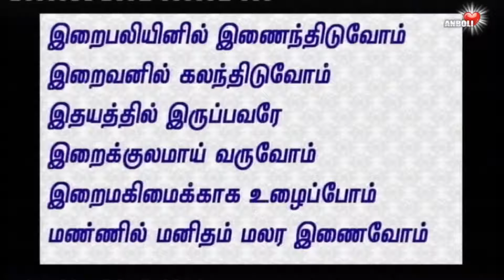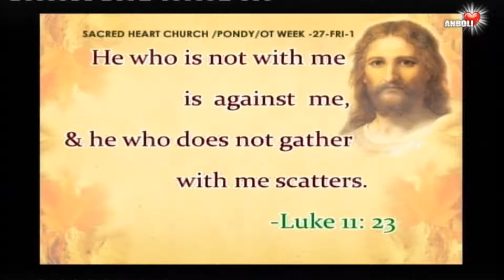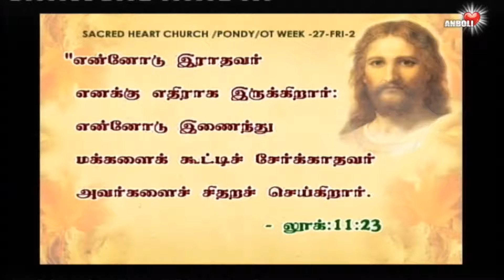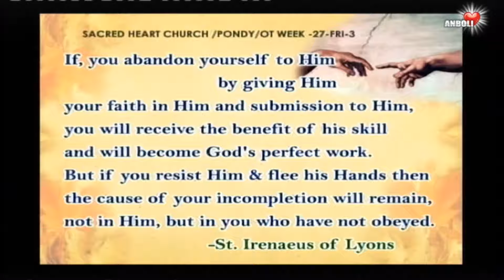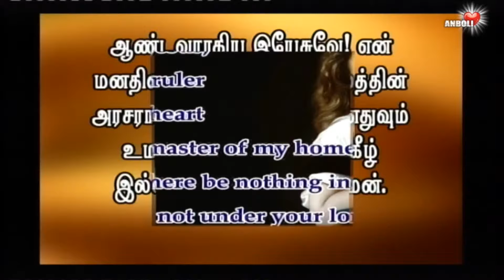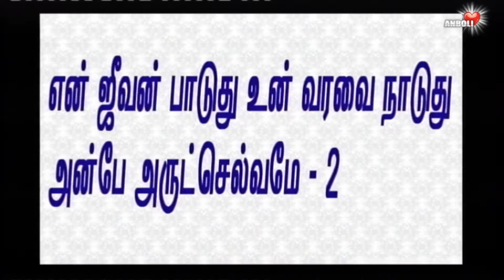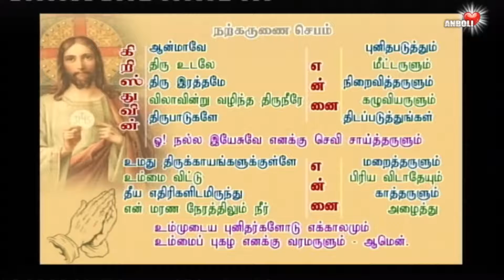பாவம் இயேசுவிடமிருந்து நம்மை பிரிக்கிறது கிறிஸ்துவே நம்மை ஒருங்கிணைக்கிறார் ✞ The Great Divide !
It was My Sin, that nailed him there !

Sin separates us from God, but Jesus unites us with God !
பாவம் இயேசுவிடமிருந்து நம்மை  பிரிக்கிறது கிறிஸ்துவே நம்மை ஒருங்கிணைக்கிறா
ஆண்டவரில் நம்மையே முழுமையாக ஒப்படைப்போம்.